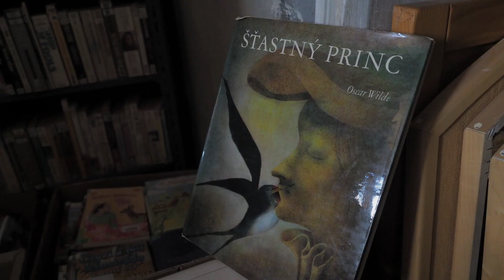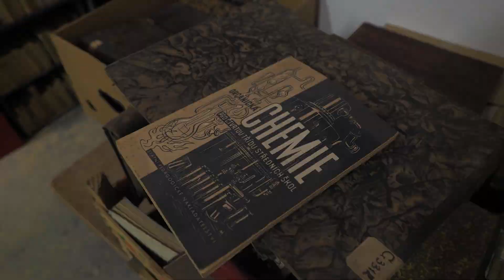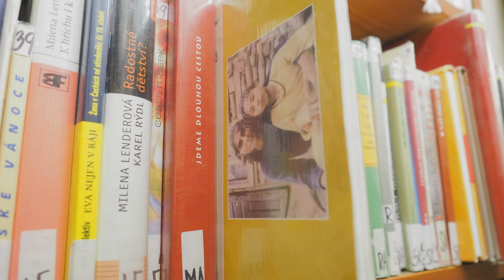LITOMYŠL - Městská knihovna má novou ředitelku